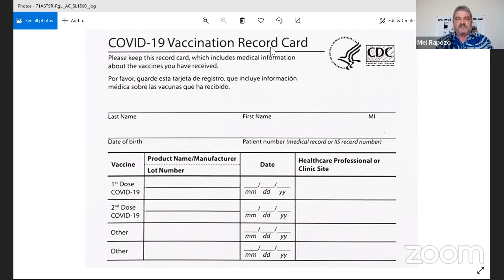Dr. Scott Miscovich joins us to share his insights on the Delta Variant - July 9, 2021